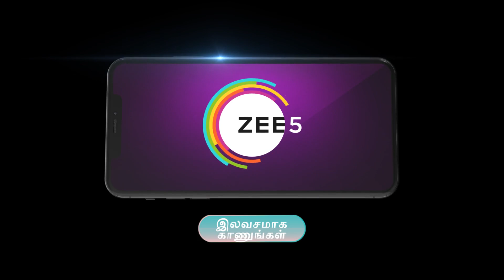Nala Damayanthi | Ep - 35 | Webisode | Nov, 17 2023 | Priyanka Nalkari, Nanda | Zee Tamil